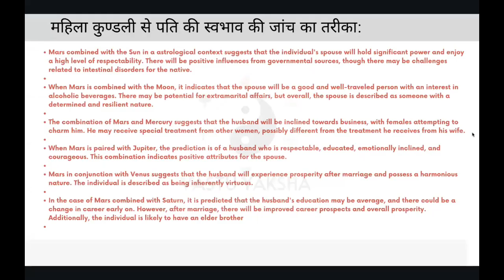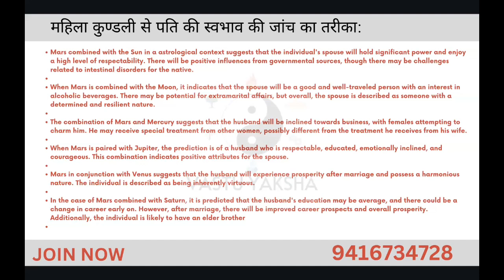Method of judging husbands nature from the female chart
1. “Decoding Hubby: Analyzing Male Nature through the Female Chart”
 2. “Astrological Insights: Understanding Husband’s Nature via Female Charts”
 3. “Charting Love: A Methodical Approach to Assessing Husband’s Traits”
 4. “Navigating Relationships: Unveiling Husband’s Nature with Female Charts”
 5. “Stars and Spouses: A Guide to Reading Husbands through Astrological Charts”
 6. “Feminine Insights: Deciphering Husband’s Nature Using Charts”
 7. “Astro-Analytics: The Methodology of Reading Husbands in Female Charts”
 8. “Beyond Compatibility: Exploring Husbands’ Traits through Chart Analysis”
 9. “Cosmic Connections: Understanding Husband’s Nature via the Female Chart”
 10. “Charted Bonds: Assessing Husband’s Nature through Astrological Techniques”
 11. “Unlocking Marital Dynamics: Analyzing Husbands through Female Charts”
 12. “Celestial Clues: A Methodical Guide to Judging Husband’s Nature”
 13. “Astrological Harmony: Deciphering Husbands from the Female Perspective”
 14. “Stars Speak: Evaluating Husband’s Nature through Female Astrological Charts”
 15. “Charting Romance: A Method to Assess Husbands’ Nature via Female Charts”
 16. “Cosmic Companions: A Guide to Understanding Husbands through Astrology”
 17. “Zodiacal Wisdom: Discerning Husband’s Traits with Female Charts”
 18. “Planetary Perspectives: Assessing Husband’s Nature in Female Astrological Charts”
 19. “Charted Destinies: Unveiling Husbands’ Natures through Astrology”
 20. “Astro-Analytical Approach: Judging Husband’s Nature from the Female Chart”